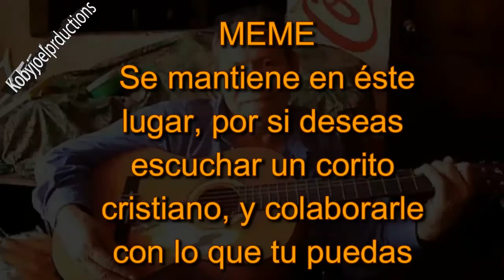MEME DE CUILAPA (Guitarrista Cuilapense)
Manuel Cruz, mas conocido como MEME, Siervo de Dios , guitarrista de Cuilapa , Santa Rosa.  Meme  nos canta coritos cristianos en la entrada del mercado Municipal de éstas ciudad;  así mismo recibe cualquier colaboración , ya que mediante su talento  cubre sus gastos varios.